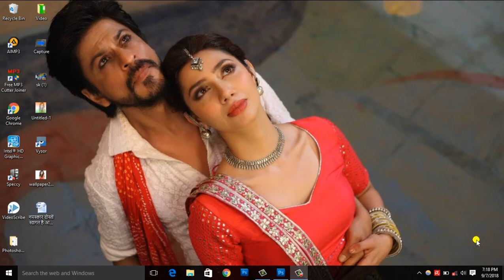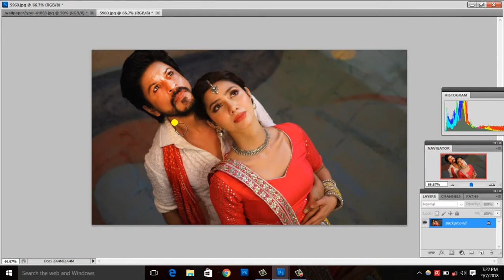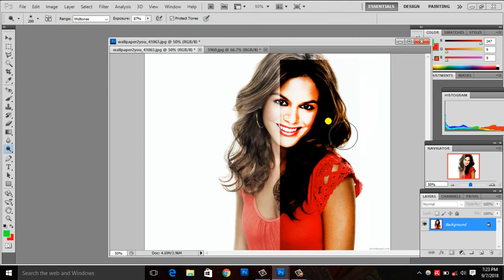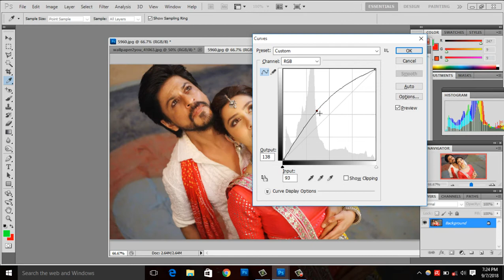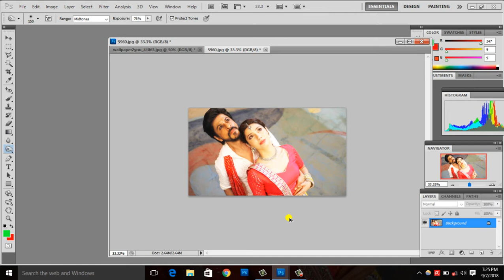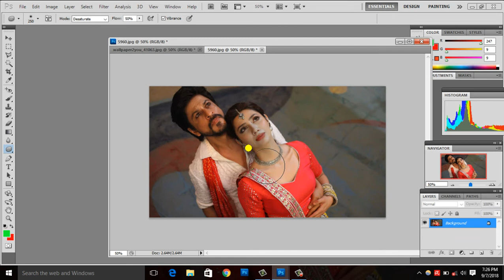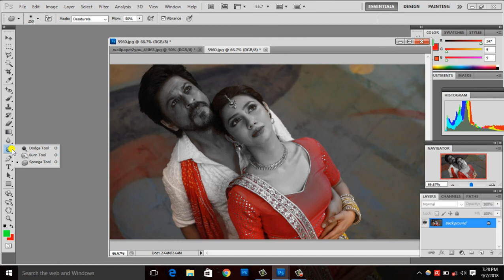how to use dodge,burn,sponge tools in photoshop part.17 (basic series) ! new tech easy by shankar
नमस्कार  दोस्तों स्वागत है आपका फोटोशॉप tutorial part .17 Namaskar Doston ! Is video me aap log dodge tool, burn tool  and sponge tools ke bare me puri Details me samjheng.

धन्यवाद ll